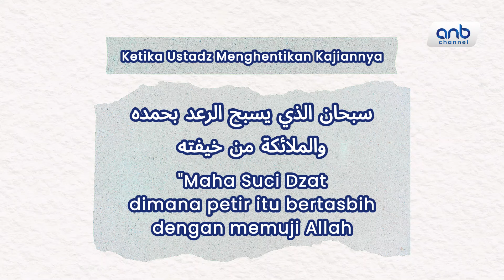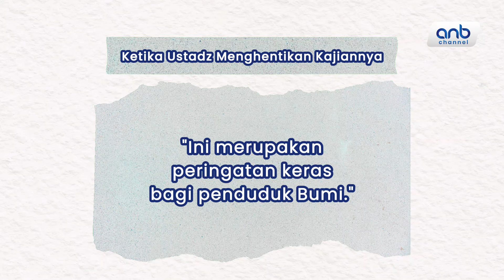Doa Ketika Mendengar Petir | Ustadz Ammi Nur Baits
Ustadz menghentikan kajiannya sejenak ketika mendengar petir?
Berikut adalah adab-adab dan dzikir ketika kita mendengar petir. Mari kita simak bersama...